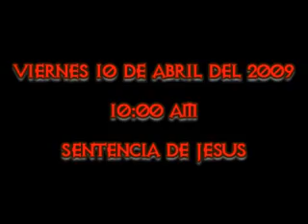SAN JOSE DE GRACIA, AGUASCALIENTES,MEX.VIACRUCIS VIVIENTE 2009 PARTE III..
VIDEO FOTO DEL VIACRUCIS 2009 EN SAN JOSE DE GRACIA,AGS,MEX.PARTE III..